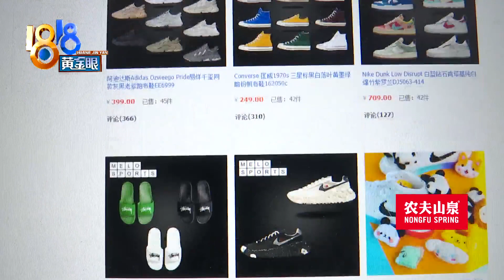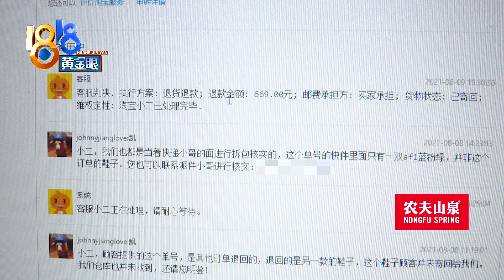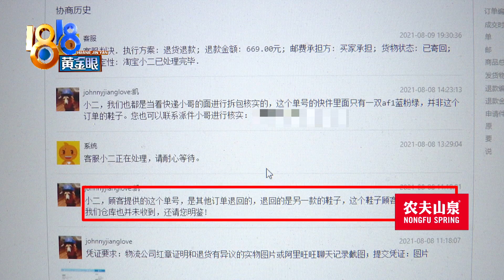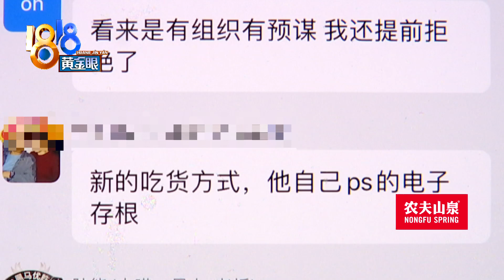【1818黄金眼】网店遇到“吃货”，取证挽回损失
【网店老板遇到“吃货” 积极取证挽回损失】江先生是开网店卖运动鞋的，他说最近遇到了“吃货”，不过经过自己一番取证追查，让对方把“吃”进去的又“吐”出来了，他想借此提醒其他商家，小心“吃货”。这个“吃货”，可不是用来形容喜爱美食的人，而是另有深意.

新闻标签：